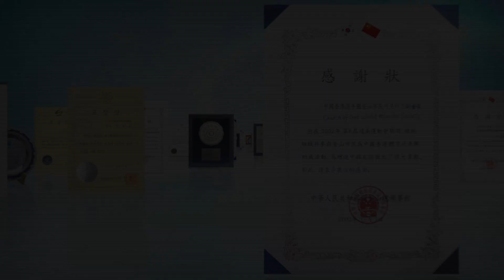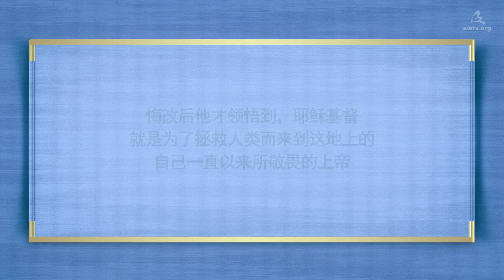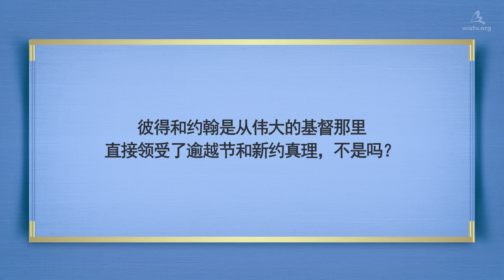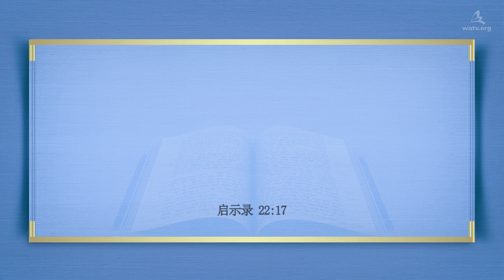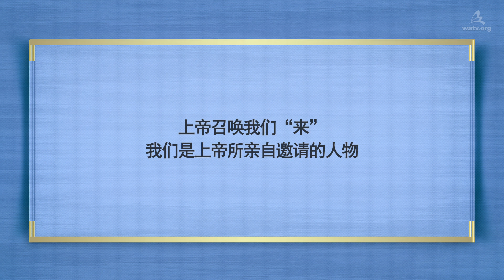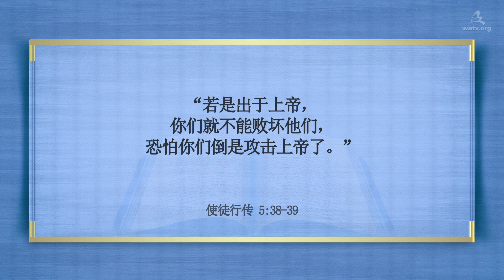上帝的教会世界福音宣教协会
【中文简体, Simplified Chinese】

直接领受耶稣教导的使徒们去的教会！
用耶稣的血所立的有新约逾越节的教会！
人们即使毕业于世界名校，都会因此而倍感自豪，
但是天上的天使们所羡慕的、全宇宙所关注的
却是去上帝的教会的我们。